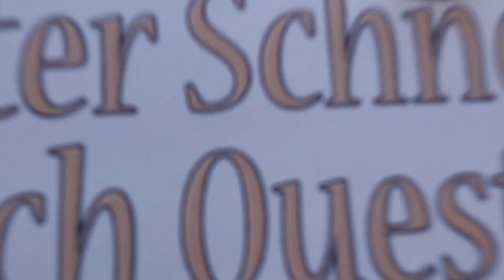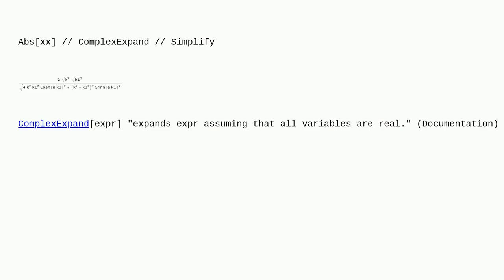Mathematica: Absolute value of a complex number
Absolute value of a complex number

A special thanks goes out to the community

  complex